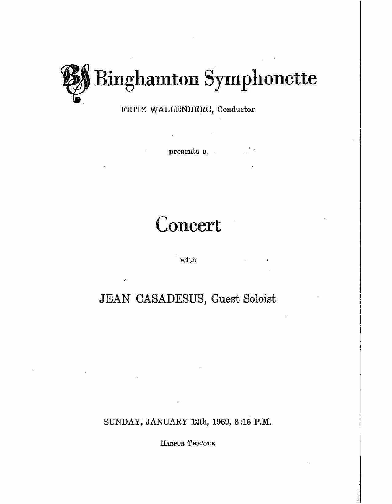Haydn - Symphony No. 85 - IV. Finale; Presto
Binghamton Symphonette
Soloist: Jean Casadesus, Piano